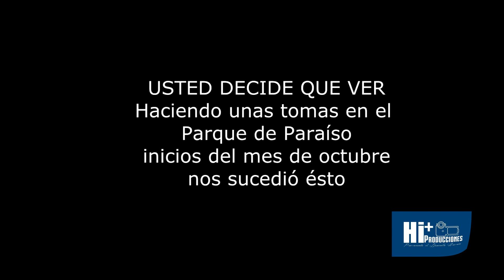OVNI...alguien nos visita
Usted decide que quiere ver